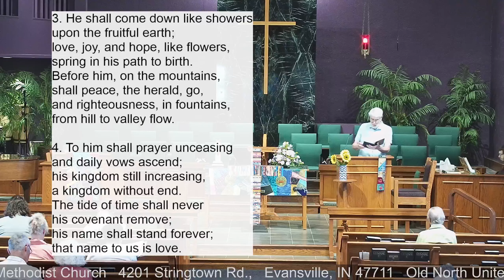Old North UMC, Sunday Service, 6-16-2024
Sunday Sermons and special videos are shared with everyone through our